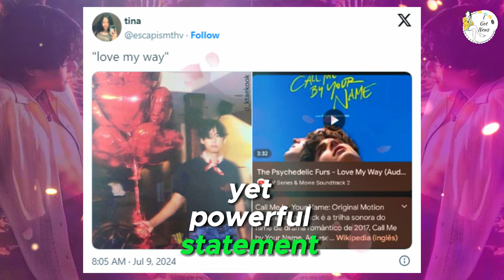BTS's V Highlights LGBTQ+ Support in His New Photobook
Hey ARMY and K-pop fans! 🌟 In today’s video, we’re celebrating BTS’s V, who has shown his support for the LGBTQ+ community in his new photobook. This heartfelt gesture has resonated with fans worldwide, highlighting V’s commitment to inclusivity and love. Join us as we dive into the details of the photobook, share fan reactions, and discuss the positive impact of V’s support.